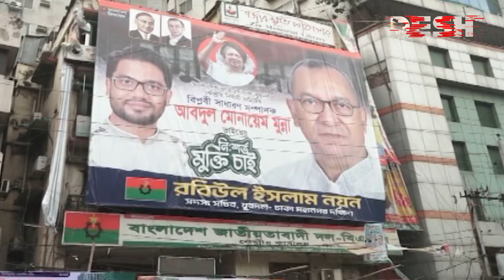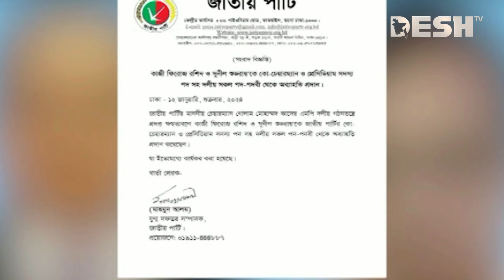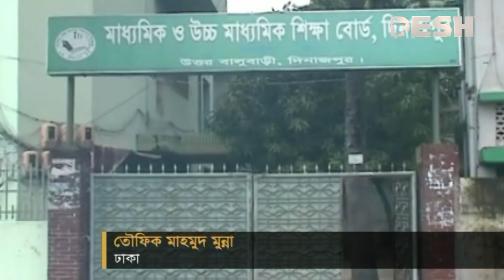দেশ সংবাদ | সন্ধ্যা ৭টা | ১৩ জানুয়ারি ২০২৪ | Desh TV bulletin 7PM | Latest Bangladeshi News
»» Office Address:
42, Shaheed Sangbadik Selina Parveen Sarak, Malibag 1217 Dhaka, Dhaka Division, Bangladesh